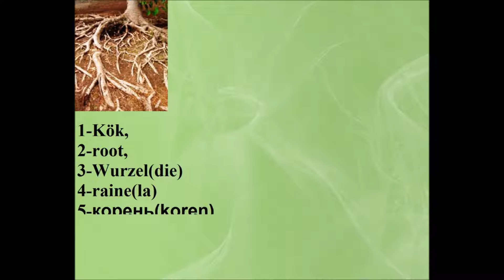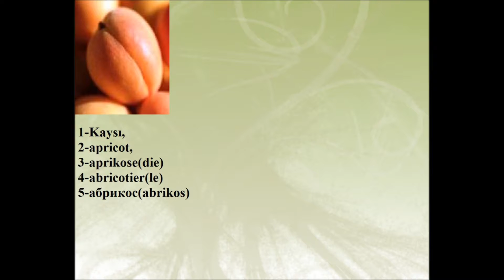5 different languages-3